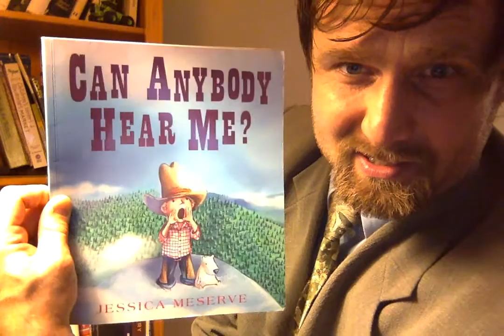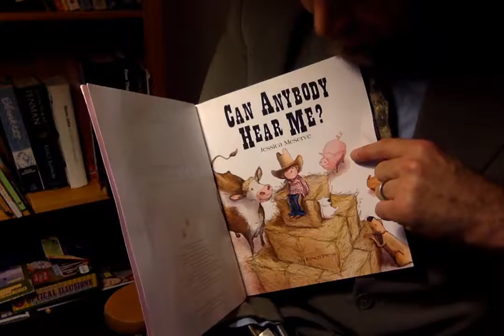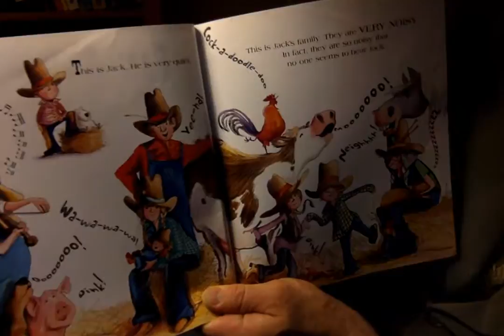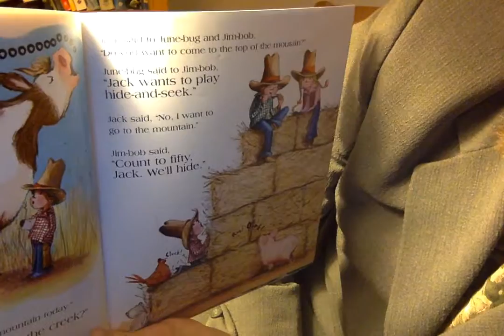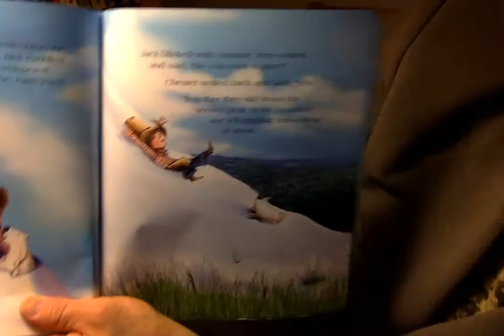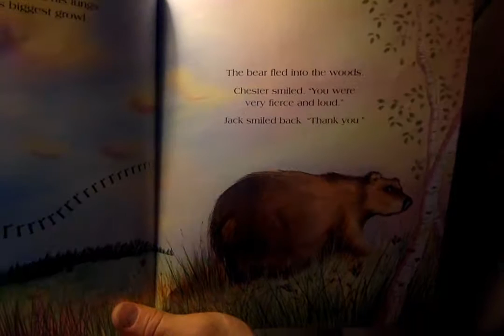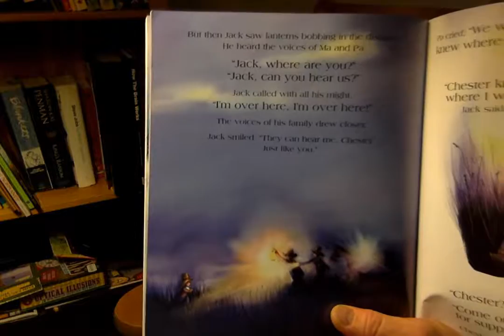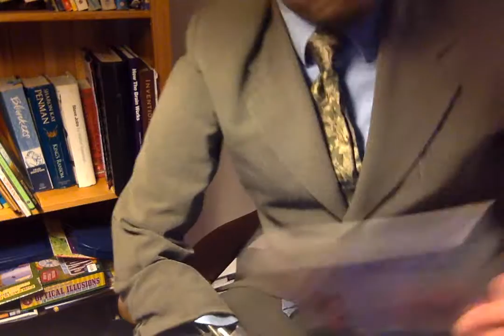Mr Zed Reads Can Anybody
Hello Everyone, Jason Zavers here and I am reading a story called "Can Anybody Hear Me?"  This story is written and illustrated by Jessica Meserve and it's about a young person who is being ignored by a very busy and distracted family.